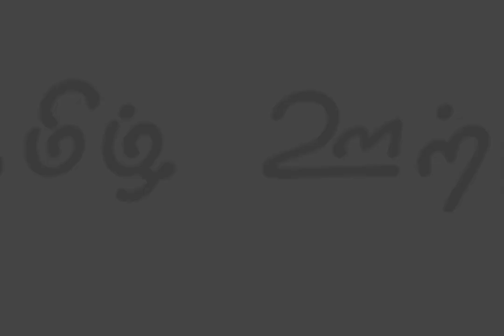"Srirangam Ennum Theevu Nagaram" - Tamil Utru ( "ஸ்ரீரங்கம் என்னும் தீவு நகரம்" - தமிழ் ஊற்று )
TAMIL UTRU

# 1- Srirangam Ennum Theevu Nagaram

     - History

     - Gopuram

     - Ekadesi

     - Over view